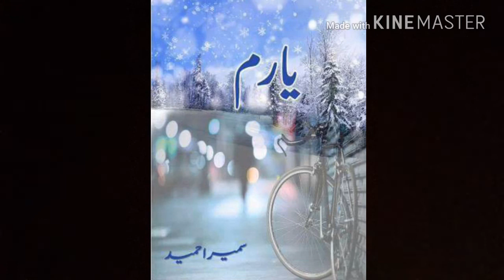Yaram by Sumaira Hameed part 21